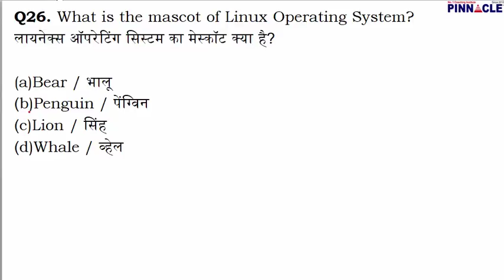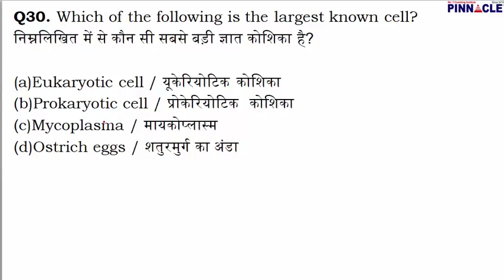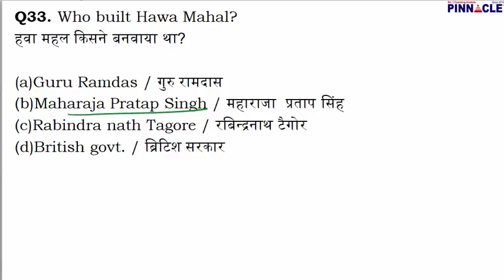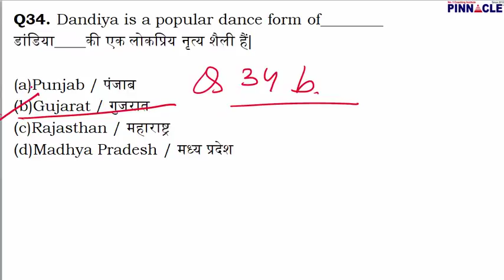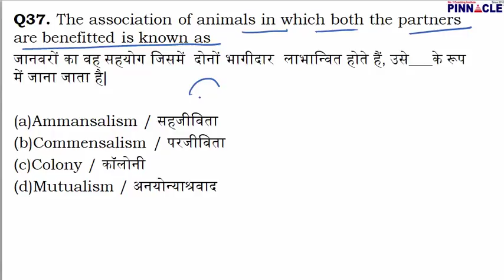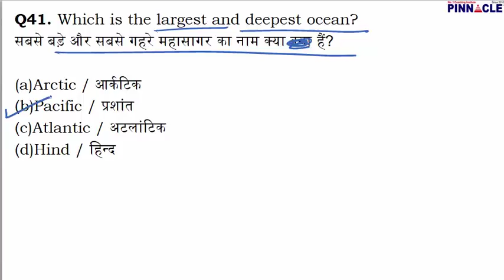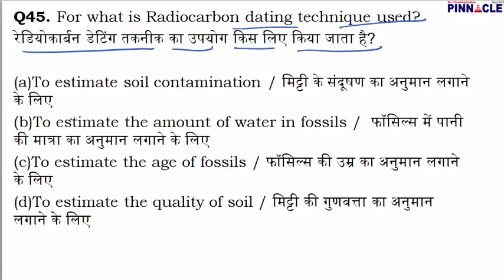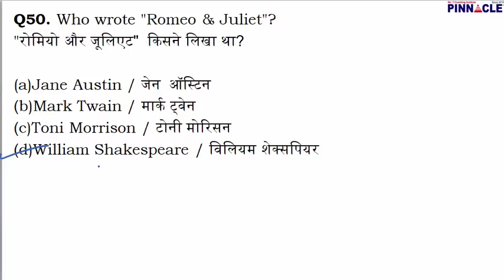(हिंदी) SSC CHSL Preparation # GK Previous year questions discussion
Join SSC CGL/ CHSL  "Online Coaching batch"  or Hard Drive Course for complete preparation.

Join SSC CGL Online Coaching course or Hard Drive Course 2018 & 2019 or Hard Drive Course 2018 & 2019.
Join SSC CGL "Online Coaching batch" or Hard Drive Course for complete preparation. SSC CGL Online Coaching Course 2018 & 2019 @Rs 7000/

Joining link SSC CGL Tier 1: 2018 Online test series 200 tests without videos @Rs 200/
Joining link SSC CGL Tier 1 : 2018 Online Test Series 200 Tests with videos @Rs 500/-

Join SSC CHSL JobAssure Tier 1 : 2017 from 27th Nov , special discount offer. Join SSC CHSL JobAssure Tier 1 2017 Program @ Rs2000/
Joining link SSC CGL/ CHSL Tier 1: 2018 Online test series 200 tests without videos @Rs 200/
Joining link SSC CGL/ CHSl Tier 1 : 2018 Online Test Series 200 Tests with videos @Rs 500/